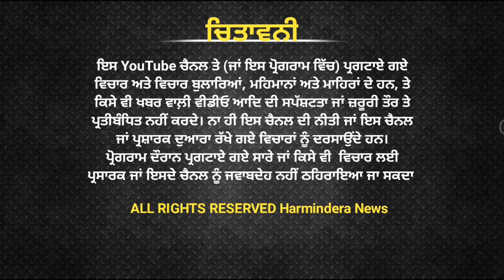online ਤਰੀਕੇ ਨਾਲ ਕਰੋੜਾਂ ਦੀ ਬੈਂਕ ਨੂੰ ਲੱਗੀ ਠੱਗੀ | ਪੰਜਾਬ ਸਰਕਾਰ ਦਾ ਸਰਕਾਰੀ ਸਕੂਲਾਂ ਲਈ ਵੱਡਾ ਐਲਾਨ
ਸਰਕਾਰੀ ਬੈਂਕ ਨੂੰ ਲੱਗੀ ਕਰੋੜਾਂ ਦੀ ਠੱਗੀ...
ਪੰਜਾਬ 'ਚ 5994 ਈਟੀਟੀ ਅਧਿਆਪਕਾਂ ਦੀ ਭਰਤੀ 'ਤੇ ਰੋਕ, ਜਾਣੋਂ ਕੀ ਹੈ ਪੂਰਾ ਮਾਮਲਾ.
ਪੰਜਾਬ 'ਚ ਸ਼ੈੱਲਰ ਮਾਲਕਾਂ ਦੀ ਹੜਤਾਲ ਖ਼ਤਮ, ਮੰਤਰੀ ਕਟਾਰੂਚੱਕ ਨਾਲ ਮੀਟਿੰਗ ਮਗਰੋਂ ਲਿਆ ਗਿਆ ਫ਼ੈਸਲਾ...
ਪੰਜਾਬ ਸਰਕਾਰ ਦਾ ਸਰਕਾਰੀ ਸਕੂਲਾਂ ਲਈ ਵੱਡਾ ਐਲਾਨ, ਜਾਰੀ ਹੋਇਆ ਨੋਟੀਫਿਕੇਸ਼ਨ...

HAR Punjab Tv

news
sukhpal khaira
sidhu moose wala case update
news
the punjab tv
sidhu moose wala
jalandhar election 2023
punjab cabinet meeting
punjabi khabra
ਪੰਜਾਬੀ ਖਬਰਾਂ
supreme ji court news
bhagwant mann meeting
amritpal singh arrest news
fast news india
punjab govt holiday
fast news live
fast news channel
top news today
top news live
top news channel
punjabi news chardikla time tv
chardikla time tv latest news
chardikla time tv new news
chardikla time tv punjabi news live
chardikla time tv news today
punjab police press conference
sidhu live
chardikla time tv punjabi news today
punjab
fast news today
ਪੰਜਾਬੀ ਖ਼ਬਰਾਂ
chardikla khabra
live news punjab
chardikla punjabi news
bageshwar dham sarkar live
trending
amritpal today news
chardikla live today
live news today
chardikla today news
new punjabi song
sidhu moosewala
chardikla live
punjab news today
news punjab haryana news
live news
ipl 2023
jio cinema
live match news
chardikla news
chardikla time tv programs
chardikla time tv patiala
rahul gandhi
bhagwant mann meeting today
sukhpal khaira latest news
punjab beadbi news
wrestling federation news
capital tv
capital tv latest news
capital tv manish kumar
punjab police